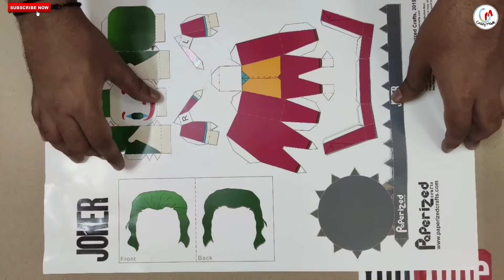JOKER Movie Paper model|JOKER out of paper|3D model|DIY Papercraft Easy Models At Home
Dear Friends,

In this tutorial you will learn how to make a papercraft character with paper step by step. It's a papercraft figure 3D model of THE JOKER (PAPERCRAFT JOKER). Easy to assemble and very interesting & realistic project.
Enjoy, Have fun and don't forget to appreciate us to create more cool paper craft tutorials.

Paper material 220gsm A3

Acknowledgement

Link, Author & Template Credits :

Paperized crafts

▼ Here is the design/template 𝐃𝐨𝐰𝐧𝐥𝐨𝐚𝐝 𝐋𝐢𝐧𝐤 of this printable Paper JOKER

Joker is a 2019 American psychological thriller film. The movie is based on DC Comics characters, stars Joaquin Phoenix as the Joker. An origin story set in 1981 and follows Arthur Fleck, a failed stand-up comedian who turns to a life of crime and chaos in Gotham City.

   ❝𝐀𝐩𝐩𝐫𝐞𝐜𝐢𝐚𝐭𝐞 𝐮𝐬 𝐭𝐨 𝐜𝐫𝐞𝐚𝐭𝐞 𝐦𝐨𝐫𝐞❞
--» ★★ 𝐒𝐔𝐑𝐏𝐑𝐈𝐒𝐄!!! ★★ «--

Team Crazymade